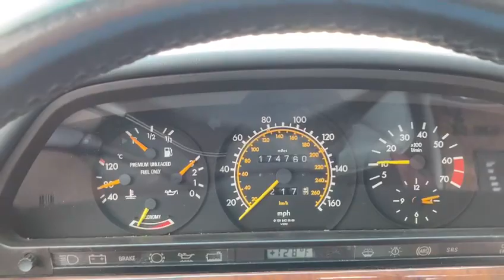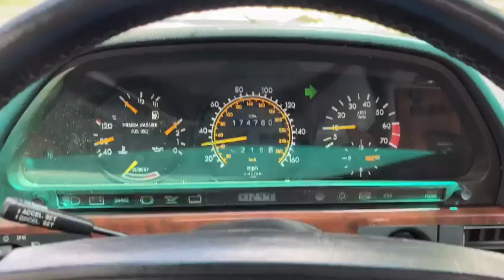Porsche & Classics - 1989 Mercedes 560 SEL -2